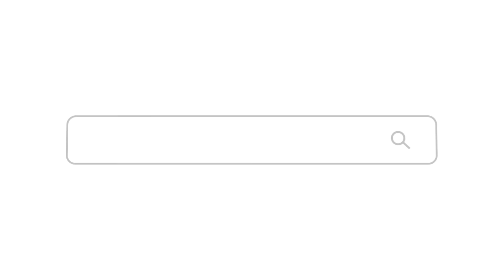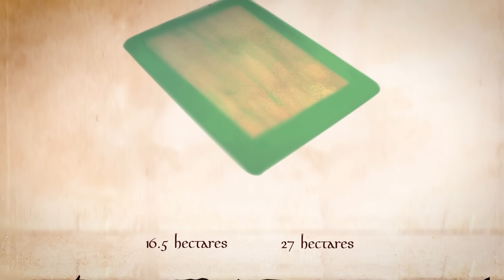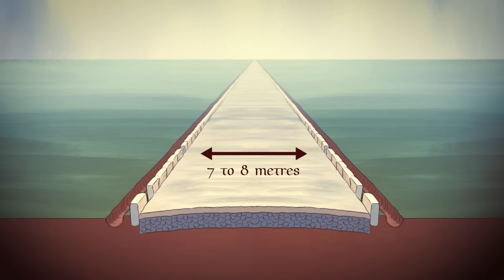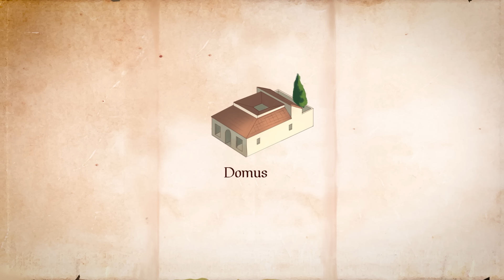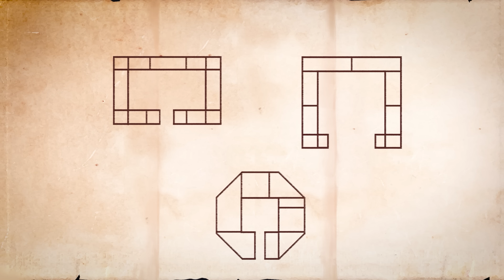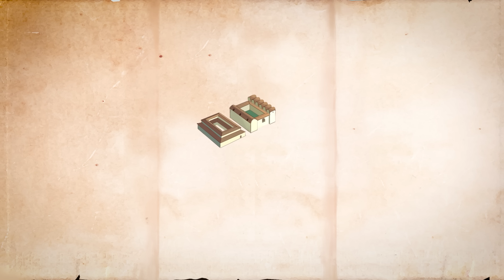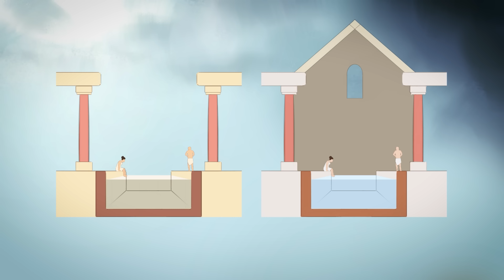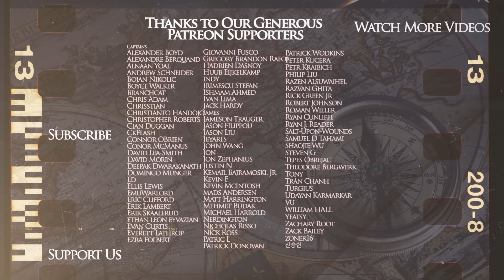Roman Castra - How Legionaries Built and Lived in their Fortresses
Our animated historical documentary series on the evolution of Roman armies and tactics continues with a video on the Roman Legionary Fortresses during the Imperial period. How were they built and what was the life like in the Roman Fortress - Castrum

We are grateful to our patrons and sponsors, who made this video possible

The video was made by our friend Arb Paninken while the script was researched and written by Matt Hollis